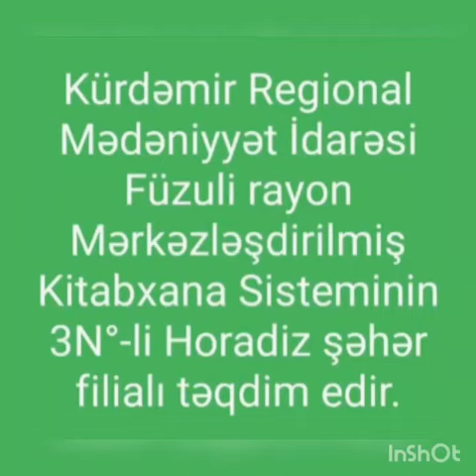Füzuli MKS(4)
Füzuli MKS